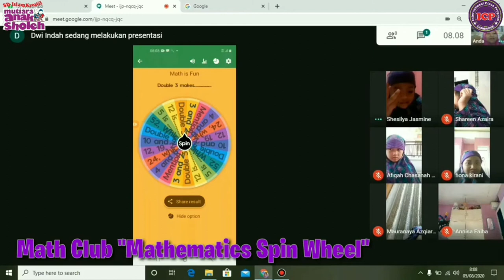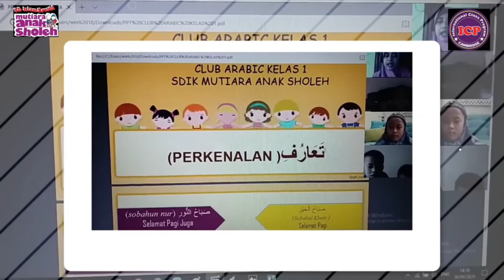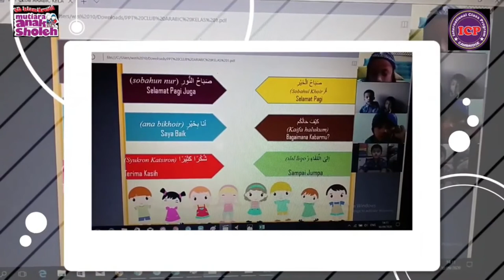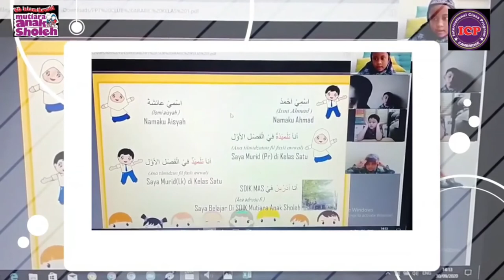Club Study SDIK Mutiara Anak Sholeh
Haloooo teman-teman...
Walaupun kali ini kita belajar dari rumah, harus tetap semangat ya
Yuk intip keseruan teman-teman dari SDIK Mutiara Anak Sholeh melakukan berbagai macam kegiatan Club Study dari rumah